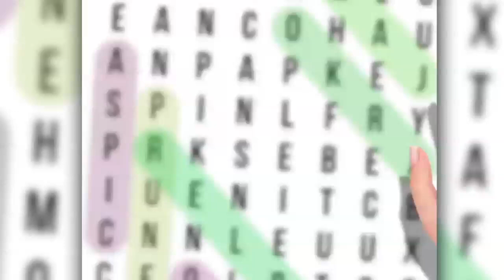WORD SEARCH 2022